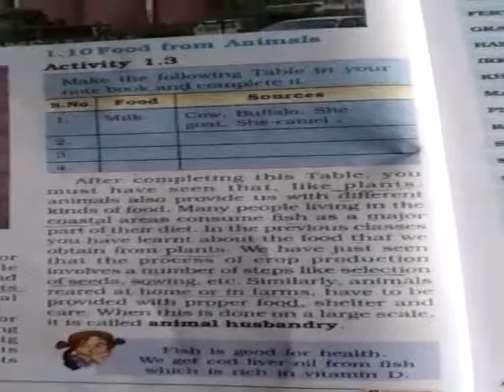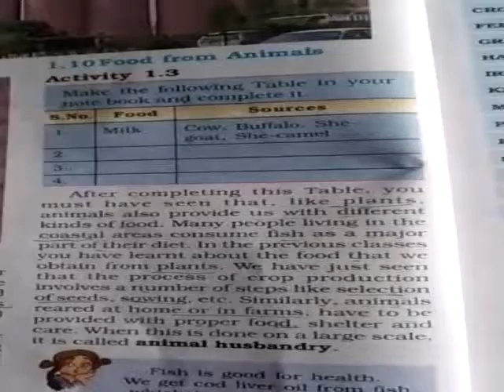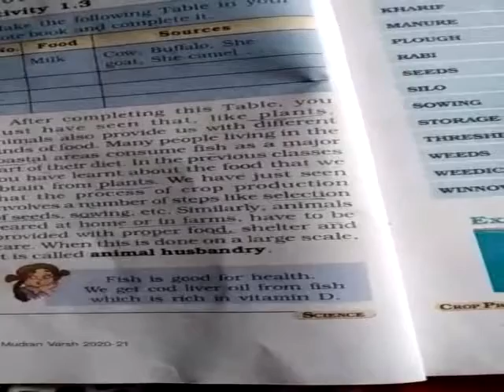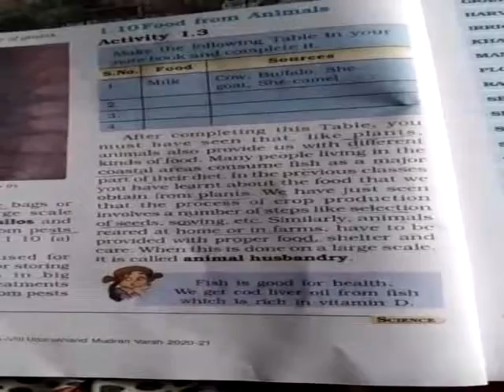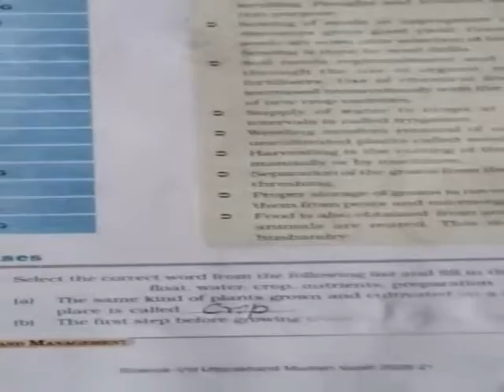Class 8,NCERT SYLLABUS, Sub-Science (part 3)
Lesson no-1, crop production and Management